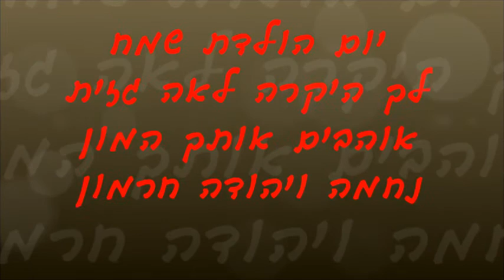ללאה יום הולדת והשמחה רבה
יום הולדת שמח ללאה גזית
אוהבים אותך המון
נחמה ויהודה חרמון